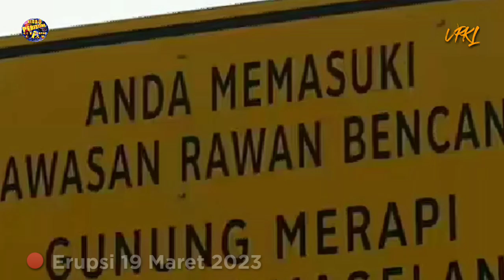🔴Detik2 Merapi Ngamuk!|Warga Panik Mendengar Gelegar Dahsyat !|Jawa Tengah Tertimbun Abu Vulkanik.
info terkini Merapi:
Gunung Merapi meluncurkan 10 kali guguran lava pijar sepanjang periode pengamatan pukul 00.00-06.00 WIB pada Minggu (19/3/2023).
Berdasarkan hasil pantauan BPPTKG Yogyakarta , seluruh guguran lava pijar mengarah ke barat daya dengan jarak luncur maksimal 1.700 meter.
"Hasil amatan visual lain menunjukkan asap kawah bertekanan lemah teramati berwarna putih dengan intensitas sedang hingga tebal dan tinggi 30-100 m di atas puncak kawah," kata Kepala BPPTKG Yogyakarta , Agus Budi Santoso, Minggu (19/3/2023).
trending topik,
viral,
semeru hari ini,
gunung semeru,
semeru live,
live semeru,
semeru terkini,
update semeru,
merapi hari ini,
gunung merapi,
merapi live,
live merapi,
merapi terkini,
update merapi,
lahar dingin,
banjir lahar dingin,
banjir serumah,
banjir lumpur,
banjir terparah,
banjir hebat,
banjir dahsyat,
banjir serumah,
banjir lumpur,
banjir terparah,
banjir hebat,
banjir dahsyat,

banjir jatim
banjir jabar
banjir jateng
banjir hari ini
live banjir
info banjir
berita banjir
banjir bmkg
banjir bandang
hujan angin
angin lesus
angin topan
gempa jatim
gempa jateng
gempa jabar
gempa malang
gempa hari ini
berita gempa
gempa susulan
dampak gempa
gempa 2021
gempa kalimantan
gempa banten
gempa bengkulu
gempa blitar
gempa aceh
gempa sulawesi utara
gempa china
gempa nias
gempa susulan
gempa indonesia
pasca gempa
update gempa
gempa terkini
rumah aman gempa
gempa maluku
gempa jepang
gempa sulawesi

banjir jatim
banjir jabar
banjir jateng
banjir hari ini
live banjir
info banjir
berita banjir
banjir bmkg
banjir bandang
hujan angin
angin lesus
angin topan
gempa jatim
gempa jateng
gempa jabar
gempa malang
gempa hari ini
berita gempa
gempa susulan
dampak gempa
gempa 2021
gempa kalimantan
gempa banten
gempa bengkulu
gempa blitar
gempa aceh
gempa sulawesi utara
gempa china
gempa nias
gempa susulan
gempa indonesia
pasca gempa
update gempa
gempa terkini
rumah aman gempa
gempa maluku
gempa jepang
gempa sulawesi
live gempa
live banjir